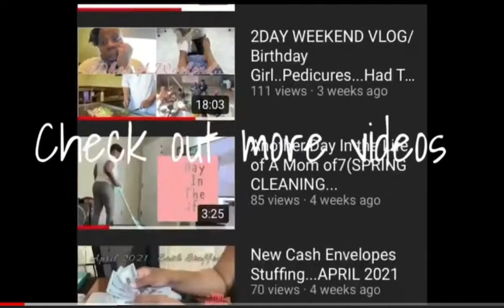Changing Hotels…Trying to get back regular routines…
casondrafactsoflife momof7